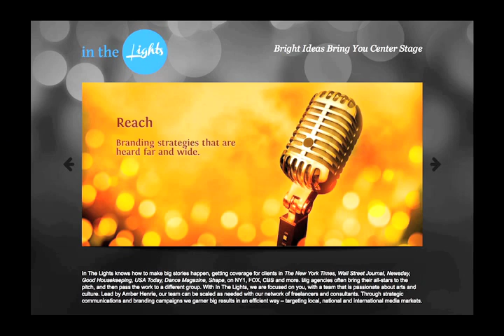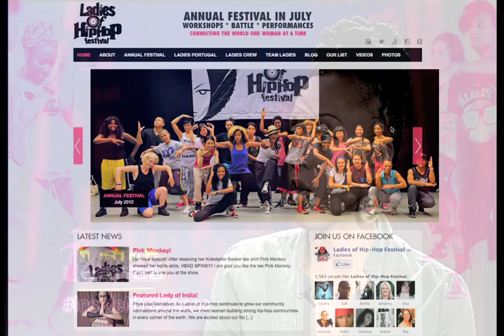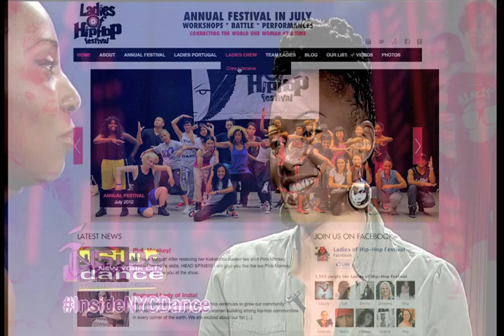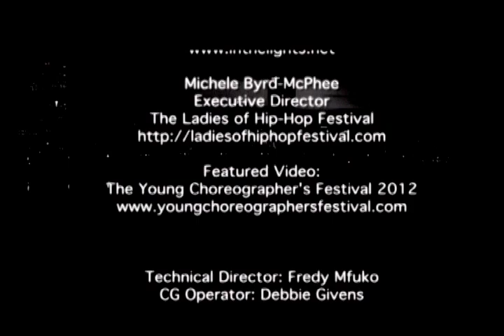The Ladies Of Hip-Hop & The Young Choreographer's Festival, Plus Amber Henrie On Inside NYC Dance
On this episode of "Inside New York City Dance", get an inside look at The Young Choreographer's Festival 2012, with performance highlights, and exclusive interviews! Plus, Executive Director of The Ladies Of Hip-Hop Festival, Michele Byrd-McPhee shares about how she's built a powerful community of female Hip-Hop dancers worldwide. Then, Media Relations Expert, Amber Henrie stops by to share the three most important components of a PR plan that will get press/media attention for your brand, event, or organization.

Watch the live stream of the show online at 10:30 pm EST, by clicking on the "Culture Channel" link. If you're in the five boroughs of New York City, here are your channels, depending on your cable provider: Time Warner Cable 67 | RCN 85 | FiOS 36.

Inside New York City Dance airs every Friday night at 10:30 pm EST. Our television show gives you an inside look at the New York City dance world, with in-depth interviews, coverage of the best dance events in New York City, plus health and wellness tips to keep you dancing for life. Inside New York City Dance features what's hot in the NYC dance scene, from dance events to dance classes, performances, Broadway shows, and the latest dance industry news!